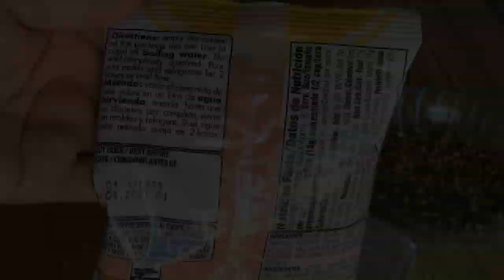POSTRE SÚPER RIQUÍSIMO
ENSALADA OTOÑAL

Ingredientes
Leche evaporada (354ml)
Leche condensada (387g)
Fruta en almíbar (al gusto)
Queso crema (8 oz)
1 gelatina de naranja
1 gelatina de Piña
Nuez al gusto